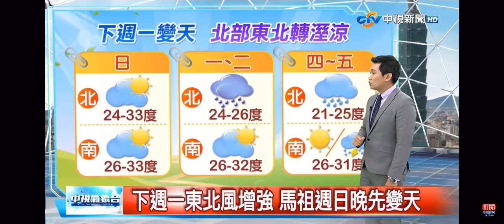2020-10-03中視新聞全球報導-氣象時間